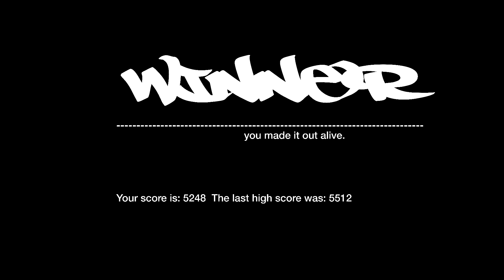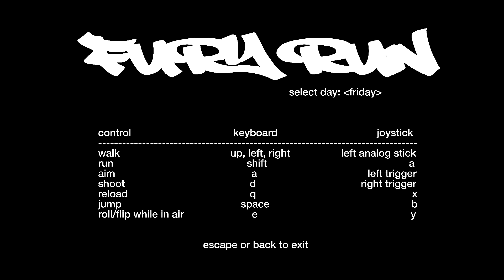Fury Run - BGMC 29 game jam UPBGE bge blender 3rd person shooter - complete playthrough Update 1.1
Added reloading and rolling/flipping.